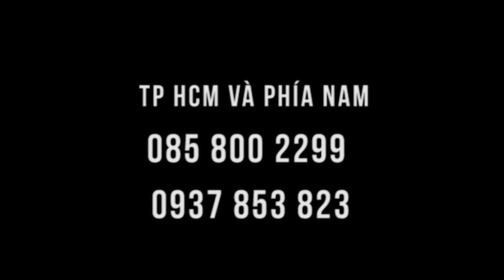Kiêu hãnh là người Việt - phương pháp chữa bệnh không dùng thuốc thật vi diệu